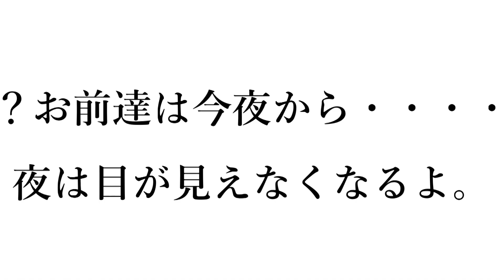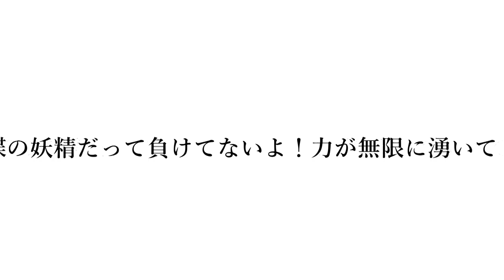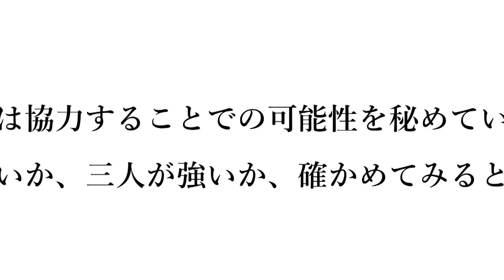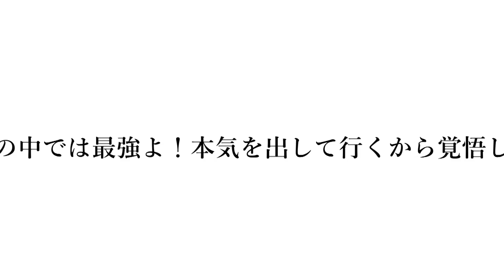【東方Project】中国語の難読名前ランキングTOP10【2021年最新版】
前回の難読名前ランキングTOP10の中国語版！1年前に公開した中国語のキャラクター名クイズと虹龍洞&剛欲異聞を含む最新版のランキングを発表！しかし上位は〇〇ばかり！？普段ランクインしない奴らが大集結！！見たことない漢字、特殊な読み方、キャラクターに合っていない字面の名前が勢ぞろい！果たして1位は誰になるのか！？

幽々子様との馴れ初めは！？東方好きを親に言った？今までで一番の思い出は？今年で遂に東方歴10年を達成しました！！！！！【東方Project】

【東方Project】東方がオマージュしたアニメ・漫画・ゲームまとめ！アイドルマスター、進撃の巨人、ポケモン、ドラゴンボール等の有名作品が登場！【2021年最新版】

【東方Project】東方歴10年目なのに今回も例大祭に行けなかった。田舎から東京は遠すぎるって！！！【第八回博麗神社秋季例大祭】

【東方Project】日本と全然違う！！中国版の第8回東方Project人気投票結果発表！【2019年開催】

【東方Project】旧作～虹龍洞までを完全収録！キャラクターの年齢まとめ【2021年完全版】

【東方ロストワード】ガチャで欲しいキャラを引く方法を紹介します！【東方LostWord】実況プレイ

録画ソフト：Bandicam

★撮影機材
カメラ：Panasonic LUMIX GH5M2
レンズ：Panasonic LEICA DG VARIO-ELMARIT 12-60mm / F2.8-4.0 ASPH. / POWER O.I.S.
マイク：SENNHEISER MKE 600
XLRマイクロホンアダプタ―：Panasonic LUMIX DMW-XLR1
照明：GODOX ML60Bi
ライトスタンド：Manfrotto 1051BAC[アルミ ミニコンパクトスタンドAC]

「エピクロスの虹はもう見えない」（難易度：HARD）プレイ動画一部先行公開！『東方ダンマクカグラ』

「レイセン・オカルティア [東方深秘録 Re:Arrange]」（難易度：HARD）プレイ動画一部先行公開！『東方ダンマクカグラ』